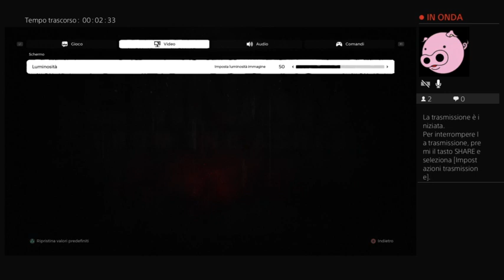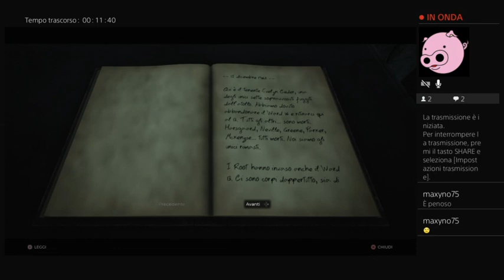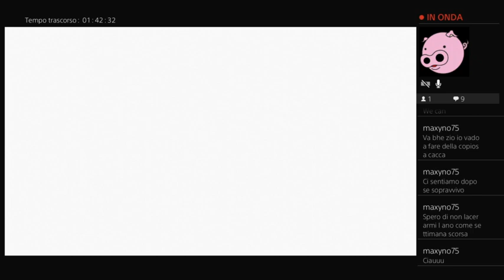La mia prima volta su Remnant: From the Ashes